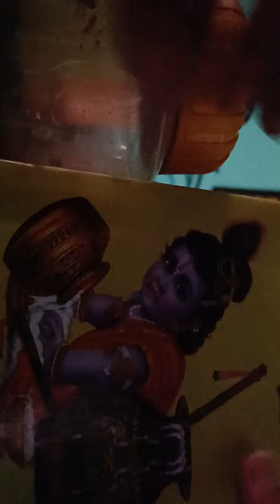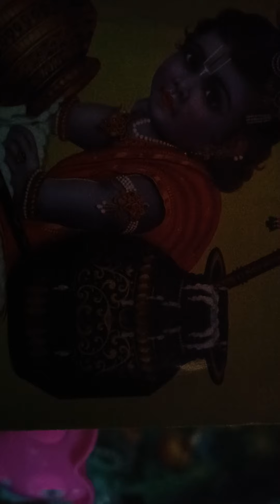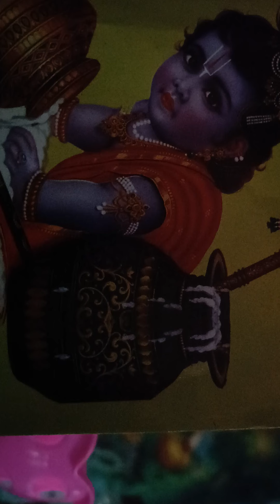సుబ్రహ్మణ్యం అంటే సరిపోద్దా... వాడు కూడా అనాలి కదా...vuyyur